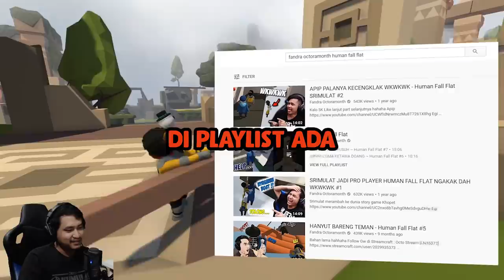TEMEN APA COBAAN, PALA SAMPE KECENGKLAK :( - Human Fall Flat #8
Setelah sekian lama kita nerusin serial human fall flat, jangan lupa sapskrep temen2 gw juga oke :3